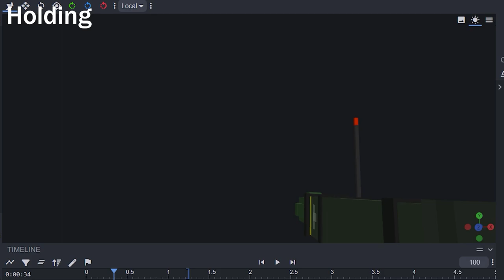SCP: Dystopia v1.8.0 - Rocket Launcher model/animation preview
Next I will work on behaviours.

0:00 Holding
0:19 Shooting
0:34 Reloading

✔My almost videos using sounds from these websites.